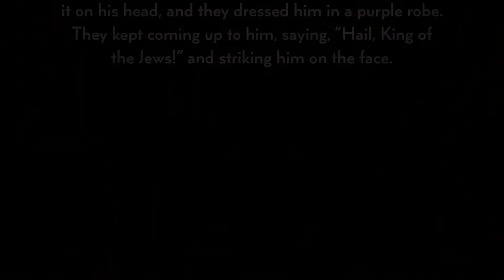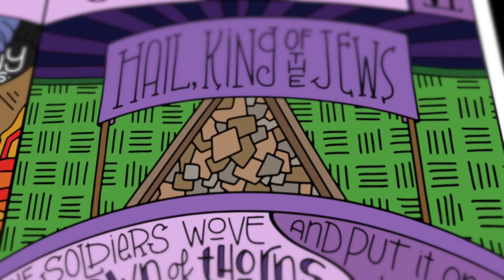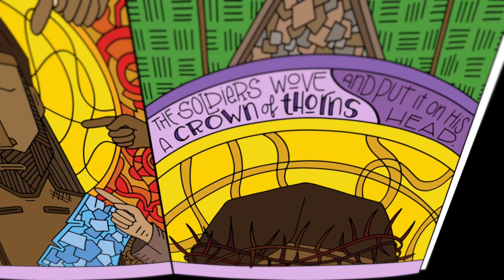Stations of the Cross #6: Crowning (with Pastor Greg)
Jesus is Beaten and Crowned with Thorns (John 19:1-3)